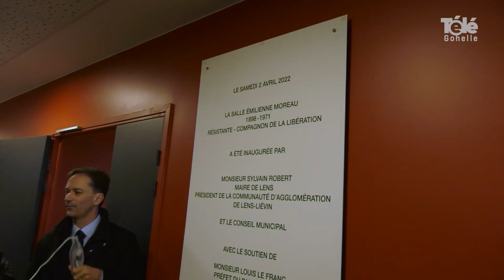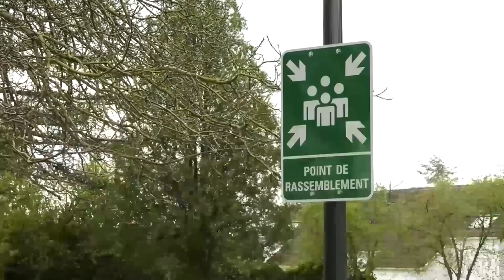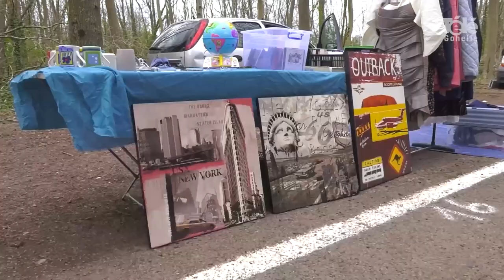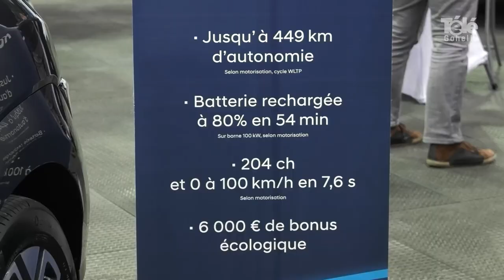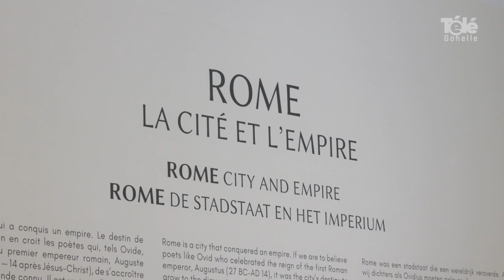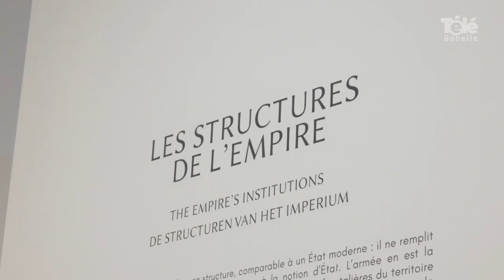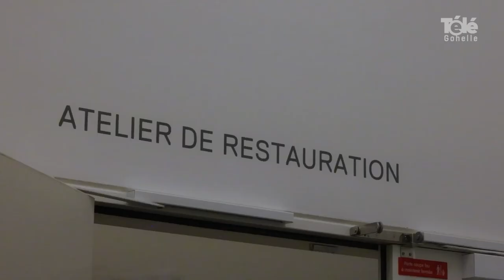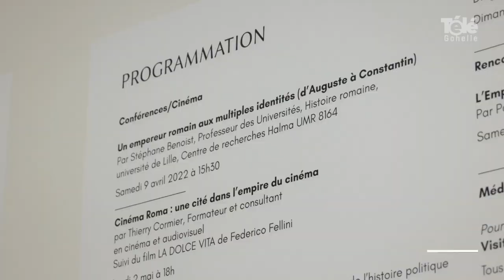JT 08 04 2022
au sommaire de ce JT du vendredi 8 avril 2022 :

- Erosion, un programme pour lutter contre contre les inondations
- inauguration de la salle E.Moreau à Lens
- un renard dans le parc des Faitelles de Vendin-le-Vieil
- salon du véhicule hybride et électrique à Liévin
- coup de loupe : expo "Rome la cité et l'empire" au Louvre-Lens